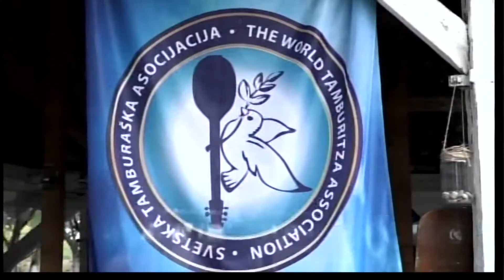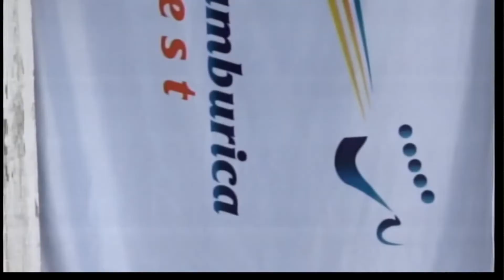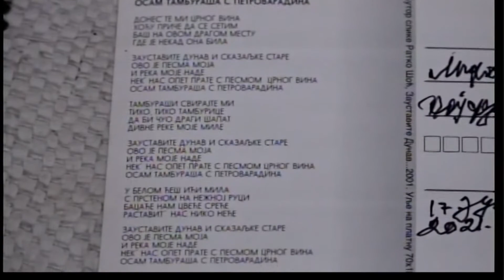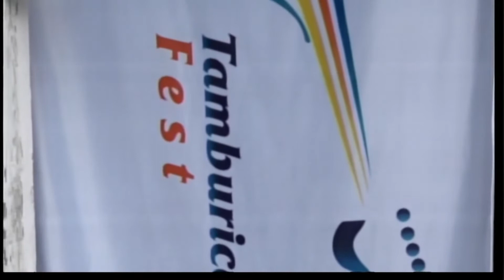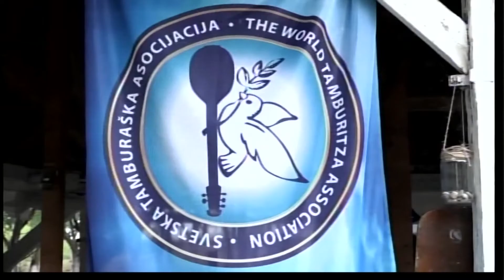Dunavsko popodne 22.7 - gost Jelena Pejčić, PR Tamburica Festa